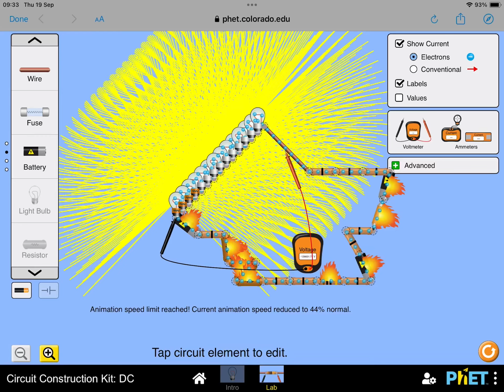Crazy circuit not clickbait. (-128831.72V)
Crazy circuit 🤯